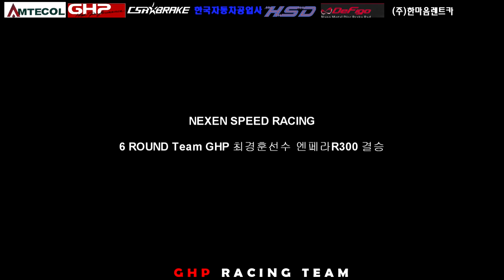[FLETA MEDIA]넥센스피드레이싱 6라운드 GHP Racing Team 최경훈선수 엔페라R300 결승인캠 영상